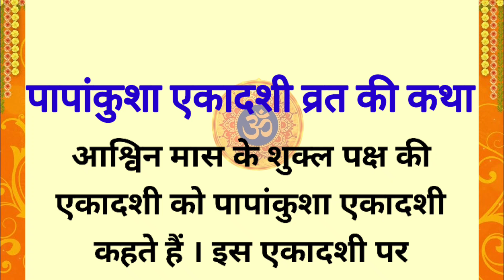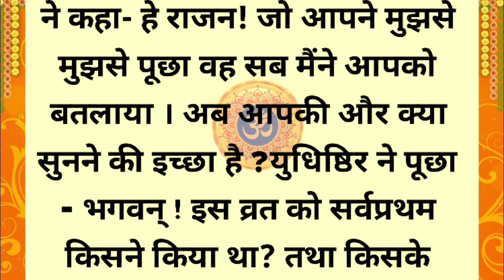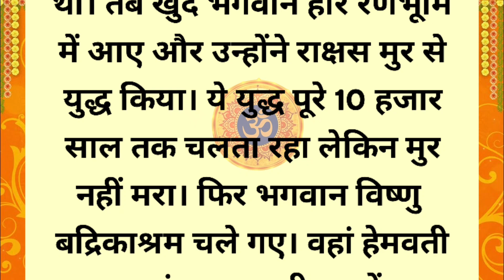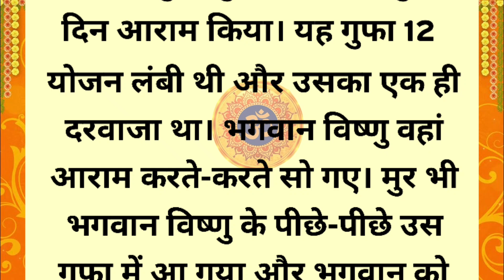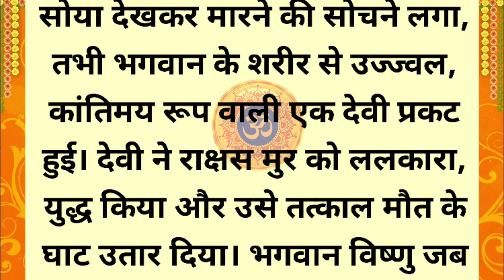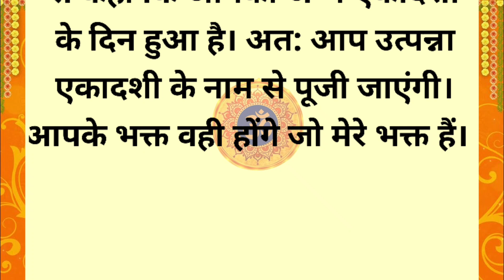एकादशी व्रत कथा Ekadashi vrat katha एकादशी की कथा Ekadashi ki katha papankusha ekadashi vrat katha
Papankusha ekadashi
Ekadashi
Papankusha ekadashi vrat katha
gyaras ki Katha sunao
gyaras ki kahani sunao
gyaras kab hai
gyaras ke bhajan
Ashwin shukla paksh Ekadashi
14 October 2024 ekadashi vrat katha
पापांकुशा ग्यारस कथा
ग्यारस माता कथा
Papankusha ekadashi katha kahani
Papankusha ekadashi Katha kahani 2024
ekadashi katha
gyas mata ki kahani
Ashwin Maas ekadashi
Ashwin papankusha ekadashi
Ashwin Maas ekadashi
Ekadashi kab hai
Papankusha gyaras vrat katha
पापांकुशा ग्यारस व्रत कथा
पापांकुशा एकादशी व्रत कथा
ekadashi vrat katha today
ekadashi vrat katha 14 October
ekadashi vrat katha aaj ki
ekadashi vrat katha aarti